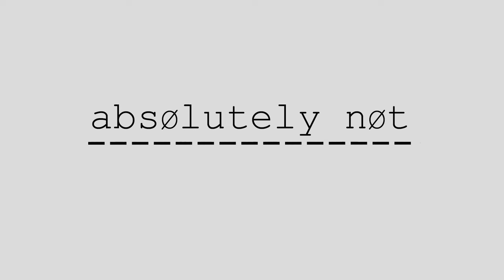How do I know I'm making the right decision? I need some advice right away! Absolutely Not Eps. 404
One of the most vital questions you want to ask anyone you meet is, "Tell us of your ability to compound."  Particularly applicable when interviewing investment advisors, but we take a deep dive into assuring that you're not overlooking opportunities by asking only the obvious simple questions.